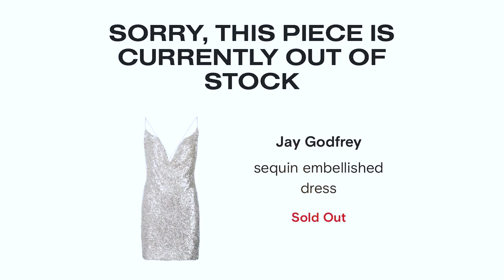Sparking 30th Birthday: How Visualization Helped Me Create My Dream Birthday Party | Jamila Musayeva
Hi,

I am Jamila Musayeva, an international social etiquette consultant and the author of the books “Etiquette: the least you need to know” and “Afternoon Tea Etiquette.”

I rarely share parts of my personal life on social media but with this video I decided to make an exception. You, my dear, audience have made this birthday very special for me: the amount of loving, caring, supportive and appreciative emails, messages and calls that I have received made me extremely grateful to have made the decision to launch my YouTube channel.

In this video, I will tell you all the details about birthday planning and preparation starting with the choice of the venue, decor, music, clothing and accessories and wrapping up with the main secret that made this birthday celebration a reality. You will also see clips from my personal video archive of the birthday celebration. So make sure to watch it till the very end :)

Thank you all very much for being a part of my online community and choosing to stay with me along this journey.